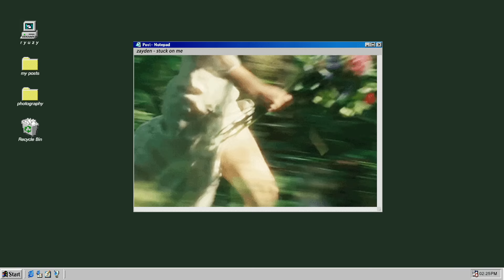Zayden - Stuck On Me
Support Zayden!